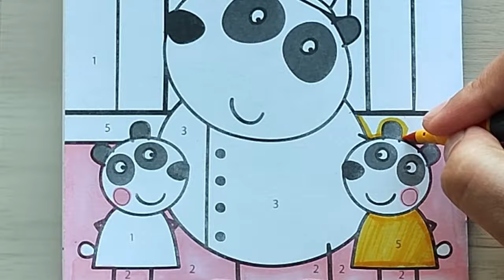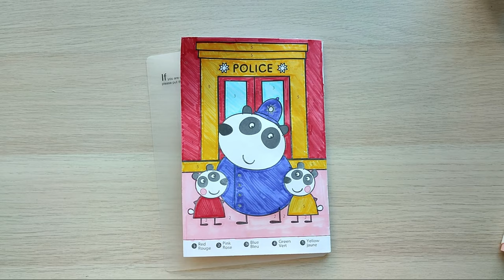Color Police Officer Panda and Panda Twins from Peppa Pig | Markers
Join me in coloring Peppa from Color by Number by Hasbro using markers